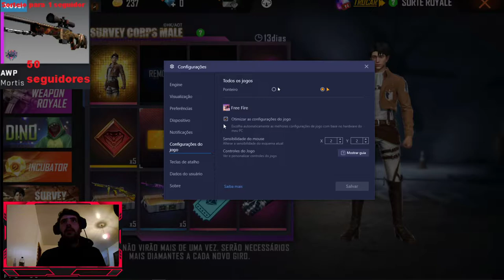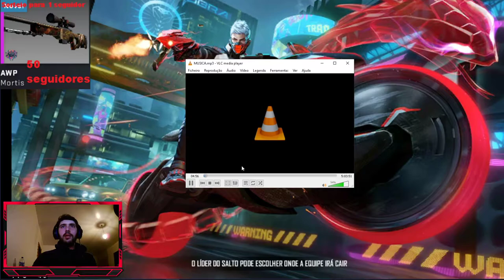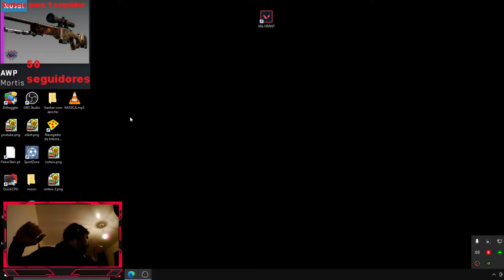(PT-ENG) Garena Free Fire, Giveway for 1 of the first 50 followers of a awp mortis on csgo